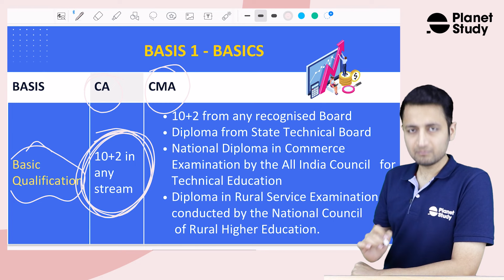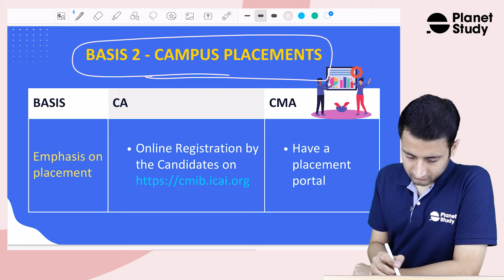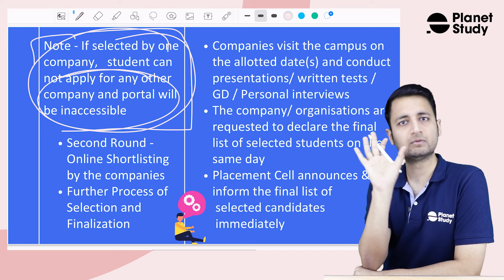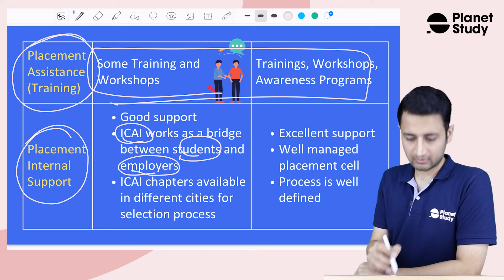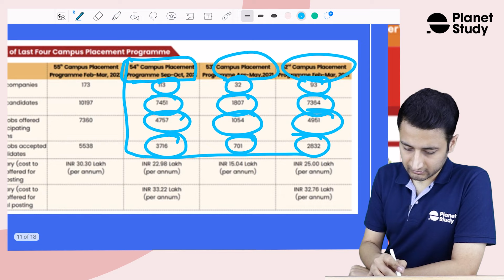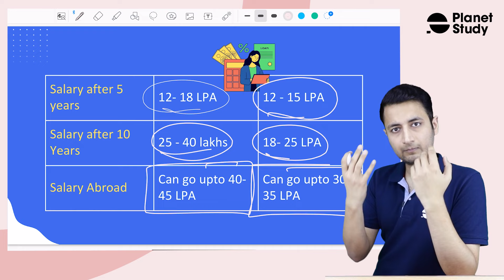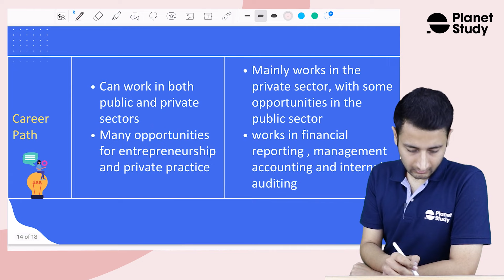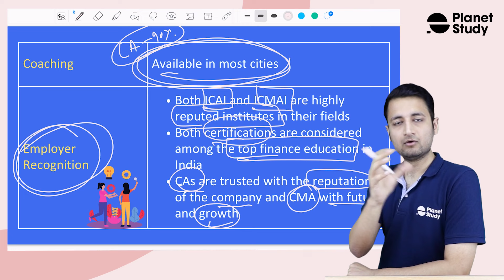Which is Best for a Commerce Student ? CA Vs CMA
⇊  Timestamps  ⇊

Relevant Hashtags -